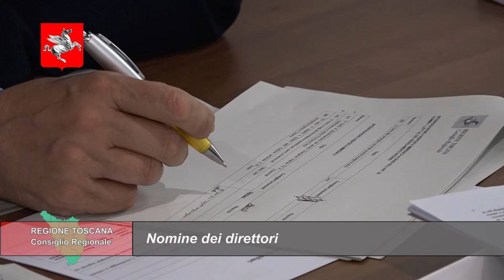TELETRURIA Cronache&Commenti Puntata 29 del 17-7-2021